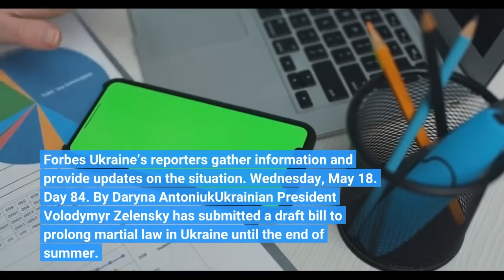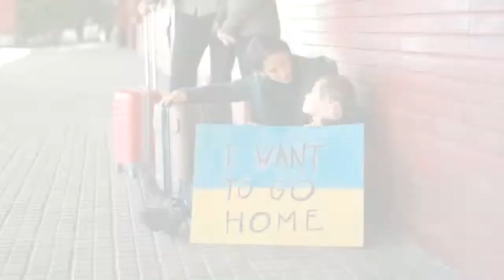Wednesday May 18 Russia’s War On Ukraine News And Information From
Dispatches from Ukraine, provided by Forbes Ukraine’s editorial team. As Russia’s attack on Ukraine continues and the war rages on, reliable sources of information are critical. Forbes Ukraine’s reporters gather information and provide updates on the situation. Wednesday, May 18. Day 84. By Daryna AntoniukUkrainian President Volodymyr Zelensky has submitted a draft bill to prolong martial law in Ukraine until the end of summer. Ukraine imposed martial law on Feb. 24 and later extended it until May 25. Zelensky proposes extending martial law for another 90 days. A 21-year-old Russian soldier pleaded guilty in Kyiv court during the first war crime trial of the conflict. Russian tank commander Vadim Shysimarin was accused of shooting a 62-year-old man on a bicycle from the window of a car in the northeastern section of the Sumy region in late February. About 28,300 Russian troops have been killed in Ukraine since the start of the invasion, according to Ukraine’s armed forces. At least 229 Ukrainian children have been killed and 424 children have been wounded since the start of Russia’s full-scale invasion. Russia’s war against Ukraine has killed at least 3,752 civilians and wounded at least 4,062 since Feb. 24. The actual figures are undoubtedly considerably higher. More people are coming back to Ukraine than leaving, according to the Ukrainian State Border Guard Service. More than 37,000 people entered Ukraine in the last 24 hours, including 33,000 Ukrainians, while nearly 31,000 people left the country. Over 6 million people have left Ukraine since the beginning of the war, according to the UN. The Ukrainian Sea of Azov is under threat of complete extinction due to the Russian bombardment of the Azovstal steel plant. The attacks on the plant could lead to the leak of “tens of thousands of tons” of hydrogen sulfide that can “completely kill” the flora and fauna of the sea, according to Mariupol City Council. Russia launched seven attacks on Sumy and Chernihiv region from its territory on Wednesday. Russians used heavy machine guns, automatic grenade launchers, as well as rocket and tube artillery to attack the border areas. Mariupol. Russia said that 694 Ukrainian troops have surrendered at the Azovstal steel plant in Mariupol in the past day, bringing the total number to nearly 1,000. At least 29 soldiers were wounded, according to the Russian defence ministry. After capturing Azovstal, Russians want to demolish it, according to the Kremlin-controlled RIA Novosti media outlet. According to Ukraine’s Minister of Culture, Oleksandr Tkachenko, Russians plan to hold a press tour for foreign journalists to Mariupol to discredit Ukraine’s role in the war. Tkachenko called on foreign journalist not to strengthen Russia’s propaganda by joining the tour. Donetsk. Russian troops destroyed a school in Avdiivka, Donetsk Oblast, with prohibited white phosphorus munitions.